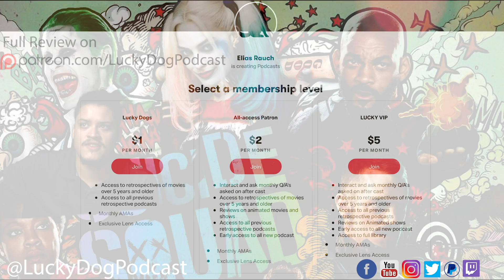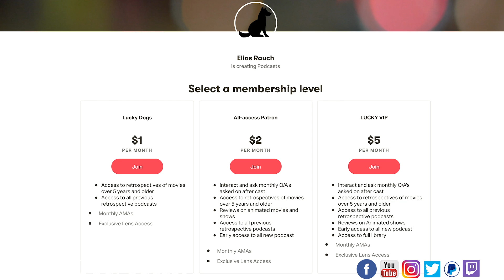Suicide Squad (2016) Movie Review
Welcome to the LuckyDog Podcast!
Suicide Squad (2016) Review